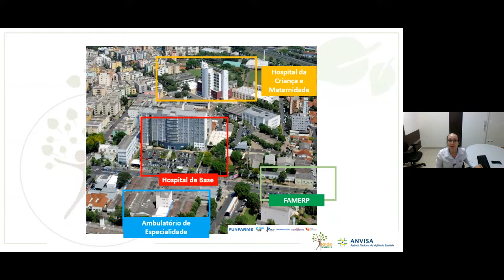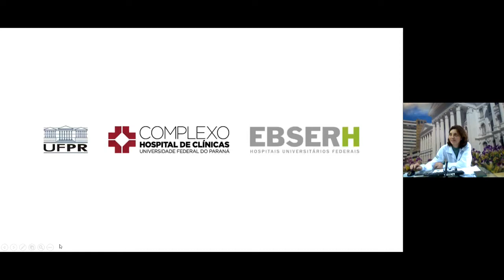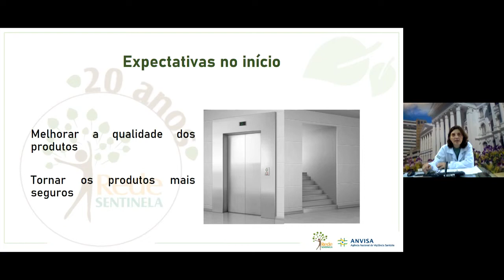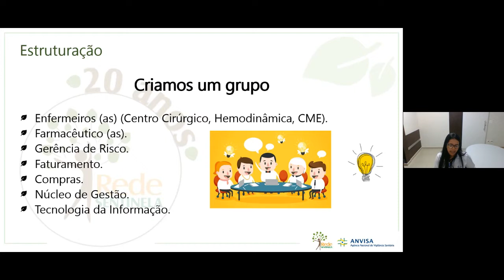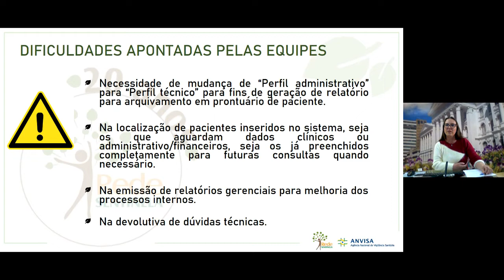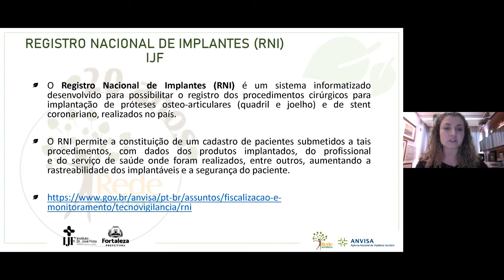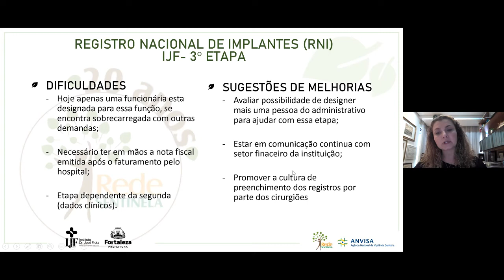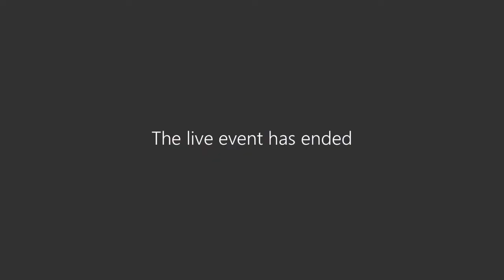Evento comemorativo de 20 anos da Rede Sentinela - 29.11.22 tarde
A conformação da Rede Sentinela iniciou em 2002, a partir do Projeto Hospitais Sentinelas, que formalizou parceria com hospitais de grande porte, prioritariamente, os públicos universitários, para o desenvolvimento de ações de monitoramento pós-comercialização/pós-uso de produtos utilizados na assistência à saúde e a segurança do paciente.

Trata-se de uma estratégia do Sistema de Notificação e Investigação em Vigilância Sanitária (VIGIPÓS) para obter informações qualificadas e sem conflito de interesses. O monitoramento da rede inclui produtos como alimentos, células, tecidos e órgãos, cosméticos e saneantes, equipamentos e artigos médico-hospitalares, produtos para o diagnóstico in vitro, implantes, órteses, próteses, medicamentos, sangue e seus componentes. Além dos eventos adversos relacionados às práticas assistenciais.

A participação na rede é voluntária e um dos requisitos para o credenciamento, além da notificação, é a constituição de uma Gerência de Risco, responsável pela interlocução com os entes do Sistema Nacional de Vigilância Sanitária. Em contrapartida, são oferecidos treinamentos, capacitações e um ambiente de intercâmbio de informações entre os profissionais.